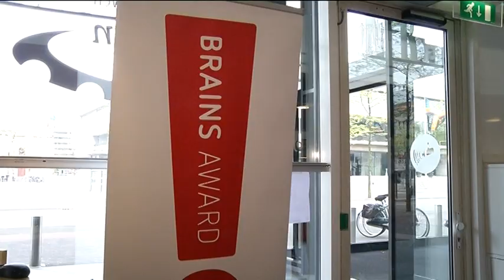Raadslid van het jaar 2012- Frank Depla